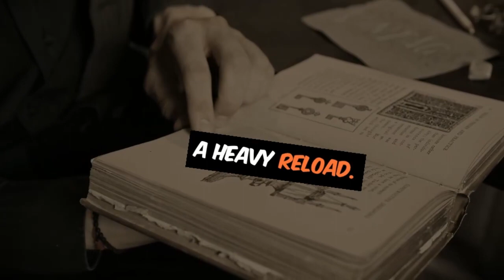Max story of success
In this video, you can watch the real story of Boy Max. How's an incident taught him a lesson of success.